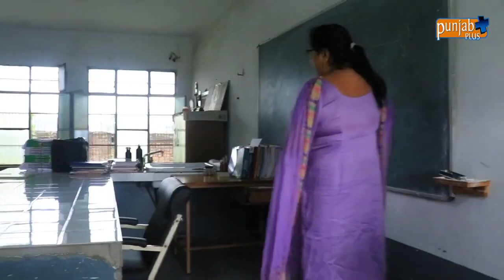SANT KIRPAL SINGH SCHOOL, NEELON LUDHIANA